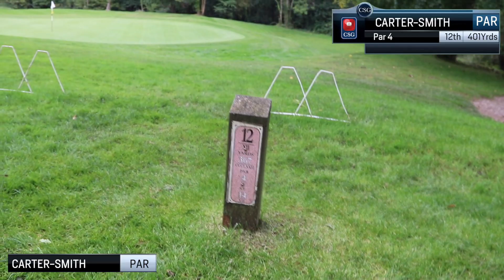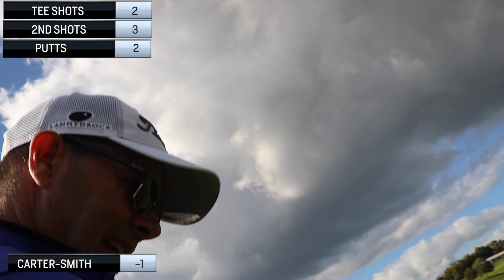Golf Challenge with the Missus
This week i was challenged to shoot level PAR at the Celtic Manor Roman Road course with Maddy. We decided the best option was to play a scramble but with the test of having to take 3 of Maddys Tee shots, 2nd Shots and Putts.

Welcome to the channel, my name is Stuart Carter-Smith and I’m a life long golfer that started my journey in 1985. I’ve played tournament golf, amateur and professional in Europe and the US over the years. This channel is dedicated to other like minded golfers that enjoy pure golf related content including anything I can do to help improve your golf. I’ve made nearly all the mistakes there are to make in my time so let’s all learn something from them. BTW Fun banter is always welcome as long as it’s aimed at me and not other members of the channel.

Gear used
Camera Cannon 80D
Gopro Hero 7 Black
Gopro Audio Adaptor
GoPro Cage to fit audio in
Iphone 8+
Lenses
canon 24m 1.4 III
Drone Dji Mavic pro
Mics Rode video pro
Rode Micro
DJI Osmo gimble
Macbook Pro
Storage Lacie 2T